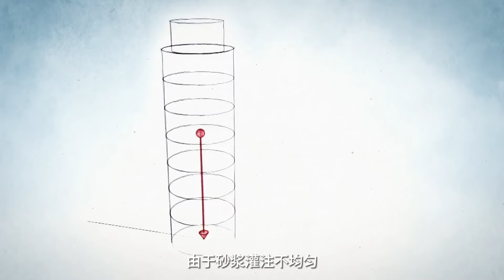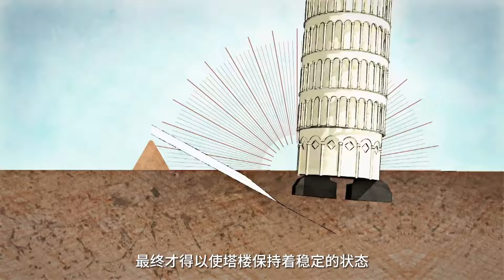為什么比薩斜塔能杵在那幾百年不倒？帶你看它背后的工作原理